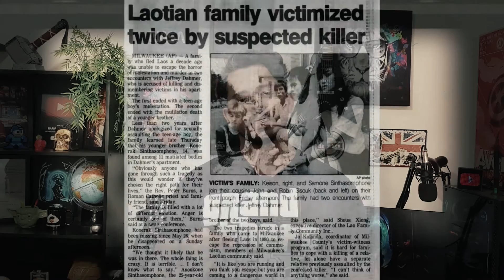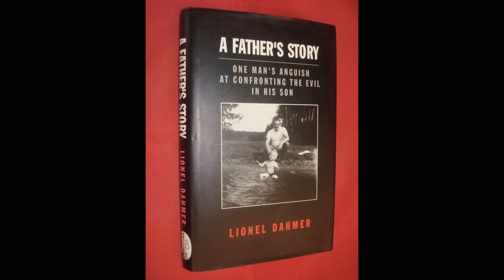JEFFREY DAHMER O CANIBAL E SERIAL KILLER AMERICANO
Neste video eu trago a historia de Jeffrey Dahmer contada com novas imagens. Detalhes da sua trajetória e fim, incluindo família e Tracy Edwards.